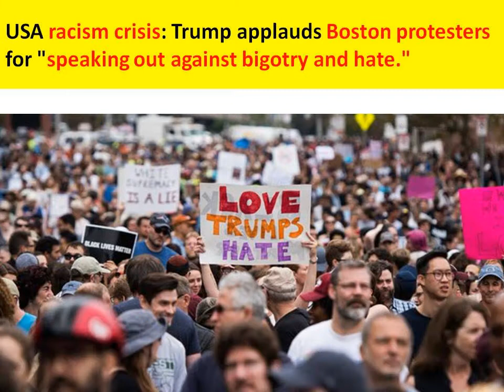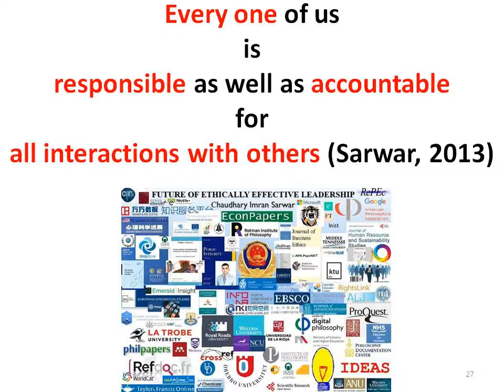USA racism crisis: Florida executes racist killer Mark Asay using experimental lethal drug cocktail